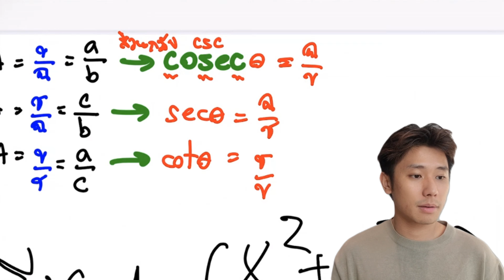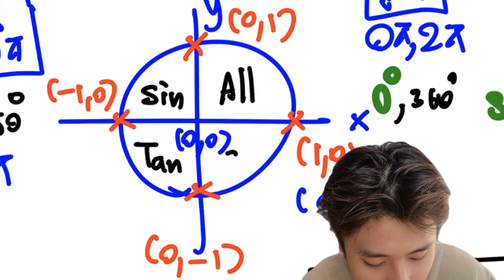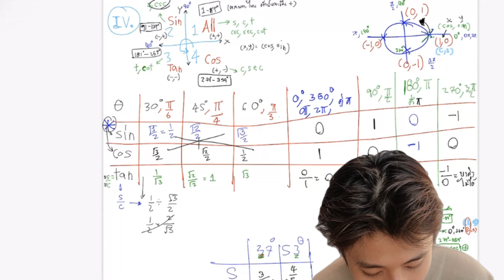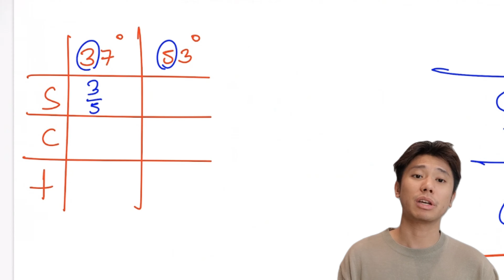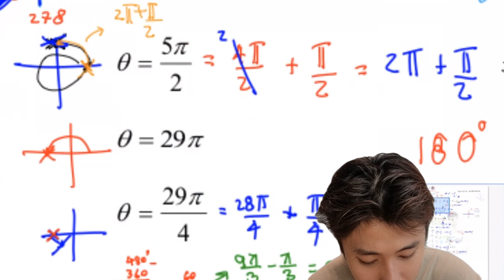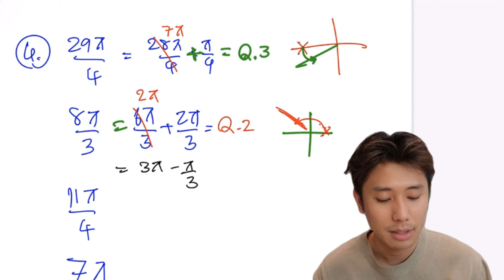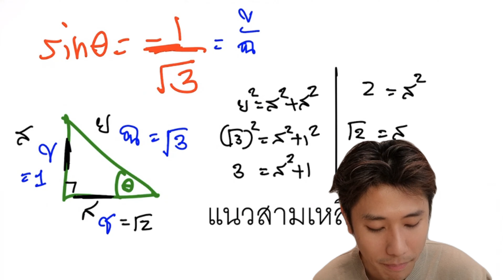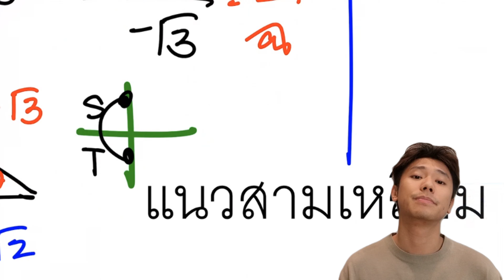Trigon ep.1 l Intro วงกลม 1 หน่วย และ โจทย์แนวสามเหลี่ยม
0:00 Intro
6:39 วงกลม 1 หน่วย
13:23 สมบัติ trigon
14:28 ความสัมพันธ์ เรเดียน กับ องศา
17:54 มุม
26:46 บฝ. จคุภาค ข้อที่ 1-3
31:47 ให้เวลาทำ
33:40 บฝ. จคุภาค ข้อที่ 4 เป็นต้นไป
41:08 แนวสามเหลี่ยม
41:45 ตัวอย่างแนวสามเหลี่ยมที่ 1
47:02 ตัวอย่างแนวสามเหลี่ยมที่ 2